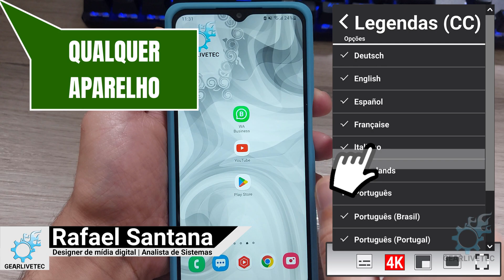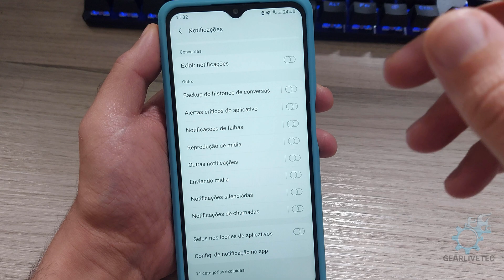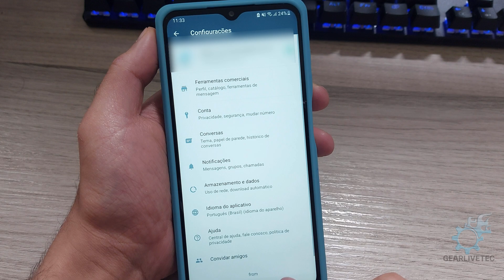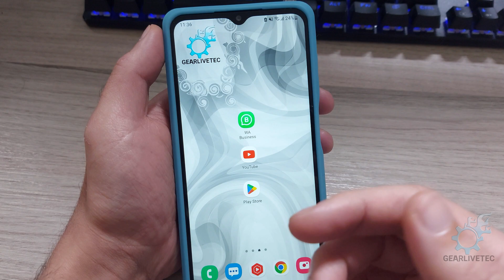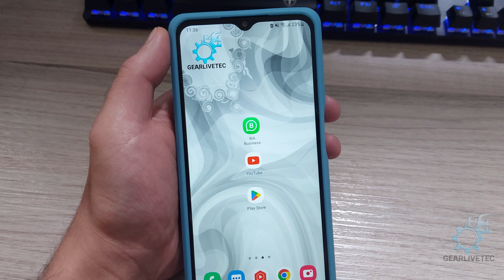Como Bloquear Ligações no WhatsApp. Como bloquear Chamadas no Whatsapp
Como Bloquear Uma Chamada no WhatsApp. Vem descobrir como silenciar uma chamada no seu aplicativo whatsapp.

Outros vídeos que você pode utilizar com o Whatsapp!